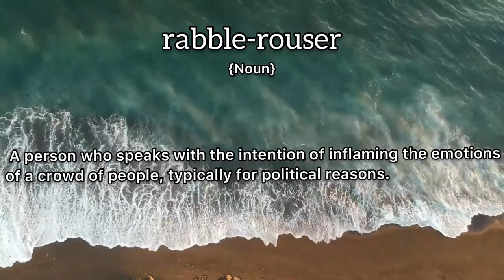Rabble-Rouser Meaning : Definition of Rabble-Rouser